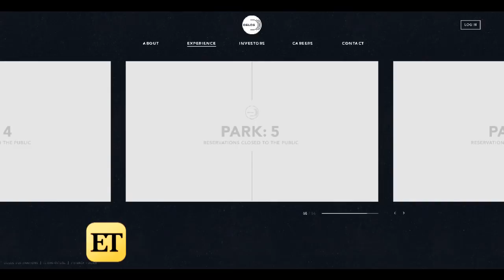'Westworld' Season 2: Shannon Woodward and Rodrigo Santoro (FULL INTERVIEW)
Yes, Elsie is back! ET caught up with Woodward and Santoro ahead of 'Westworld' season two's April 22 premiere to get some insight into the new season.